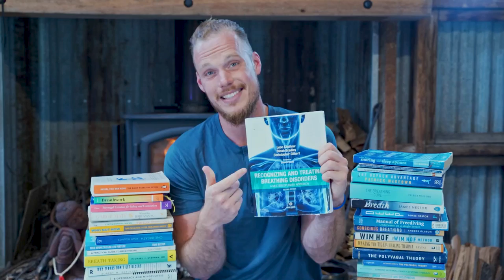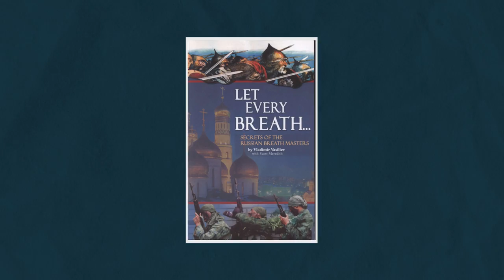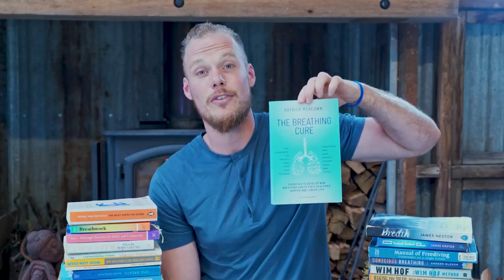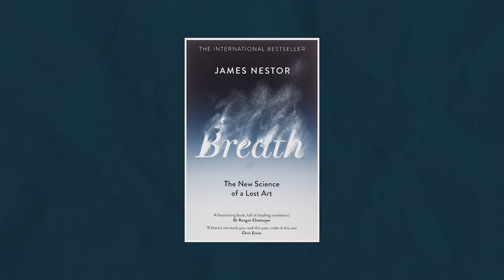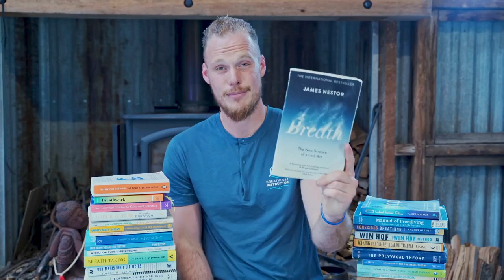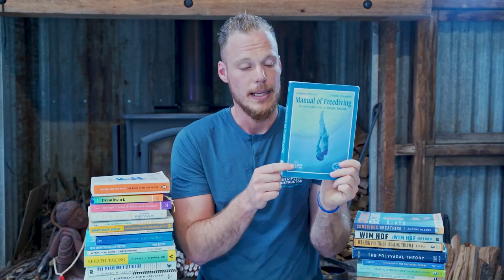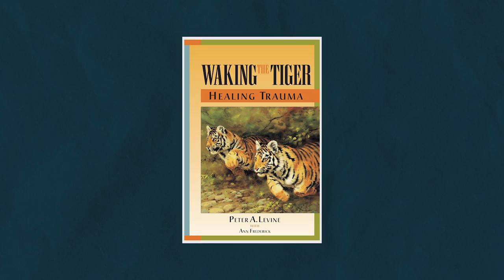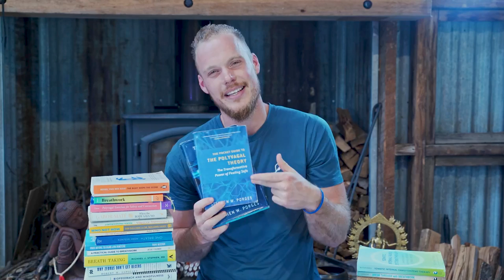20 Books You MUST Read on BREATHWORK!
It's possible to go a month without food, a week without water, but more than 5 minutes without breathing?

Do you know? All the answers and wisdom of the world are contained in books.

The amazing thing about this list is that no matter how long you have been practicing yogic breathwork or how new you are to it, this list is for you, it doesn't matter how seasoned you are.

So I want to share a list of 20 books that you must read in your breathwork Journey. This list of books will get you started on your journey, and give you a deeper knowledge and understanding of the power of your breath.